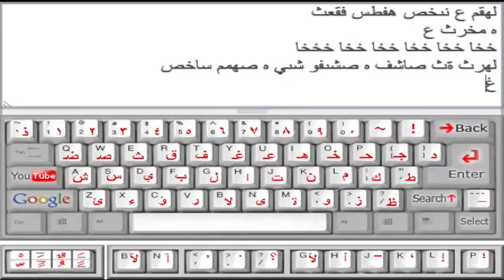"afلوحة المفاتيحkkk" by Vernon Howl – 10.27.13